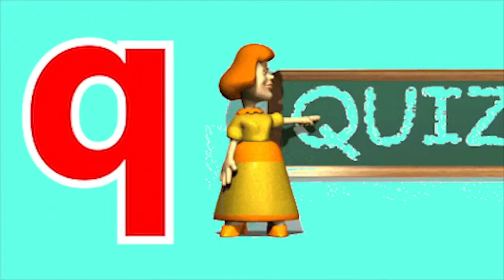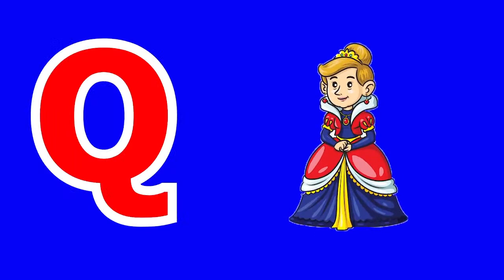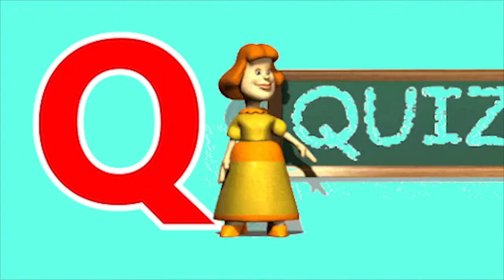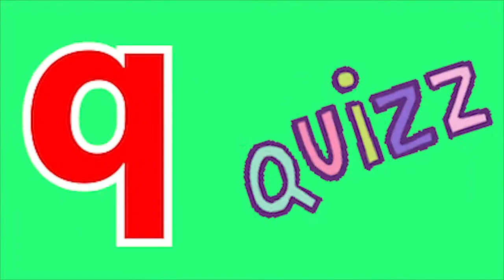ABCD Phonics song abcd Kids Song Two words Nursery rhymes A to Z alphabet phonics sound Chichoo tv